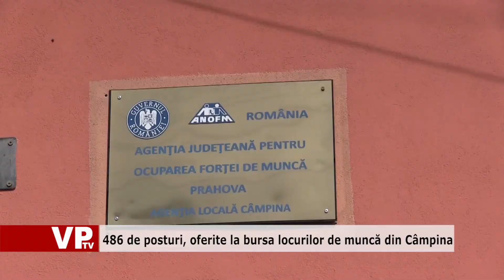486 de posturi, oferite la bursa locurilor de muncă din Câmpina